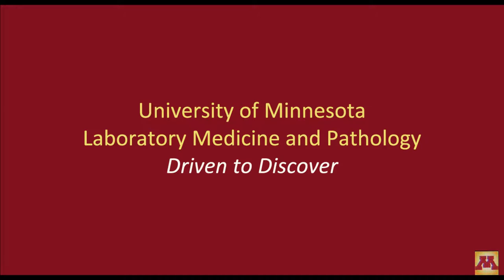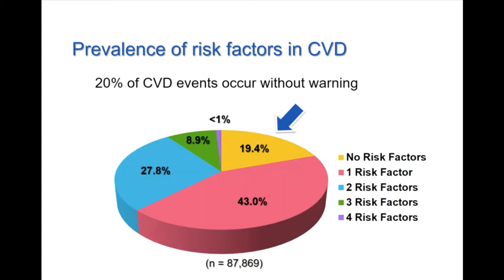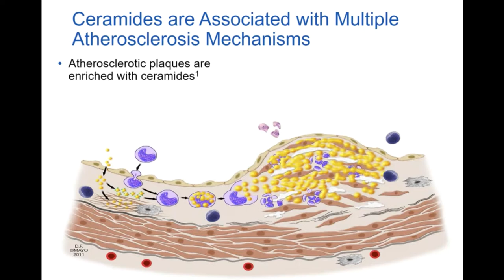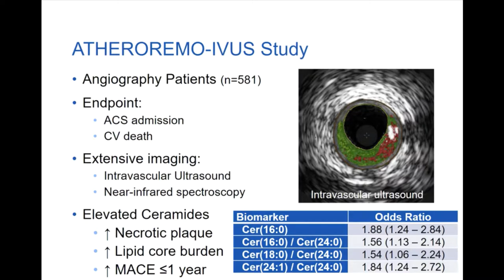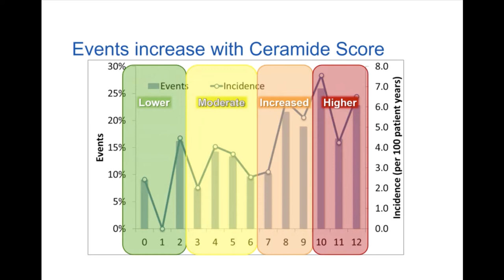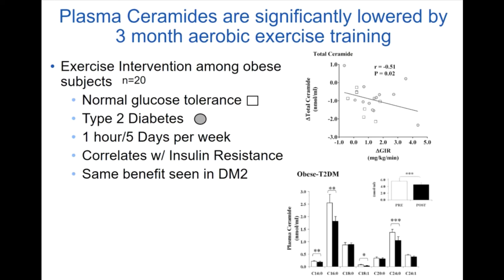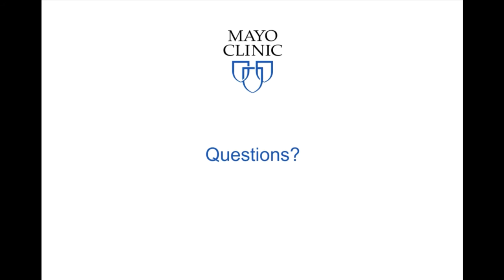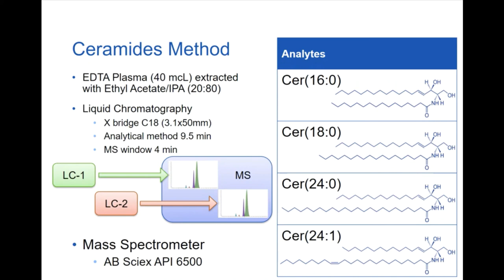LMP Grand Rounds JMeeusen 22May2019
"Plasma ceramides predict major adverse cardiovascular events"

Jeffrey Meeusen, PhD
Clinical Chemist and Co-Director
Cardiovascular Laboratory Medicine
Mayo Clinic
Rochester, Minnesota